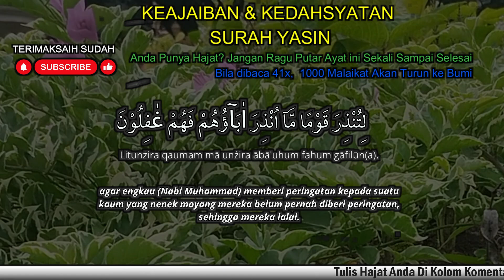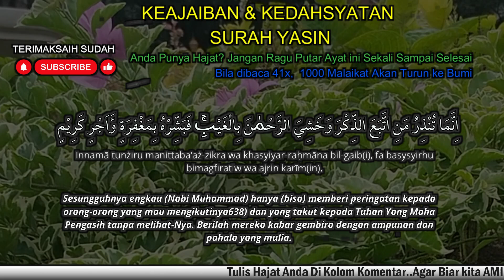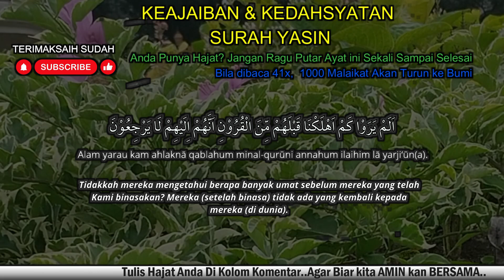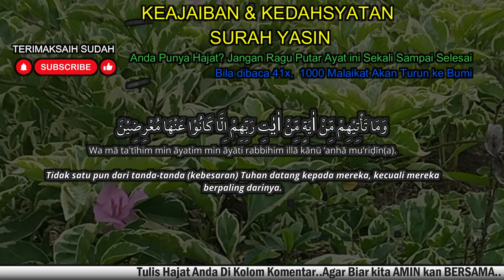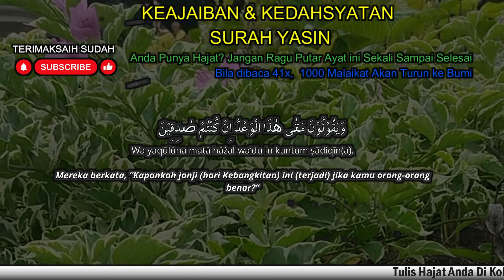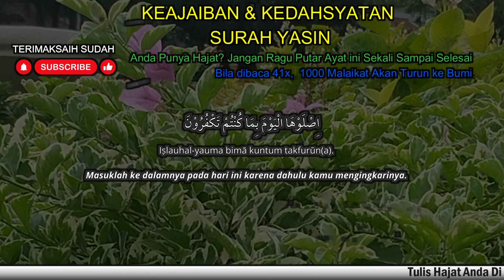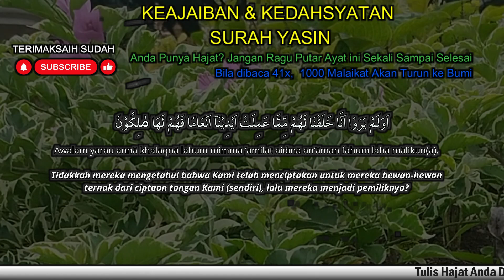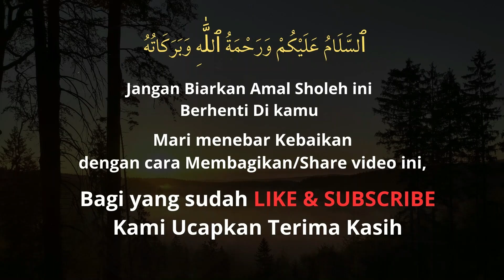KUN FAYAKUN..SEMPATKAN BACA RUTIN! REJEKI DATANG DARI SEGALA ARAH, Surat Yasin Full Artinya